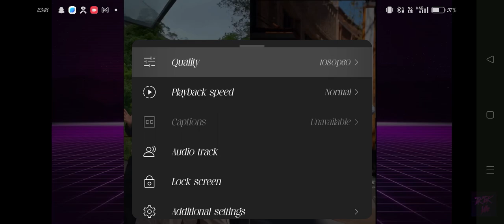how many of these you know? siajiwoo homm9k tenyujin kikakim